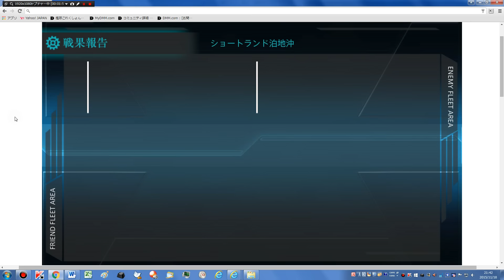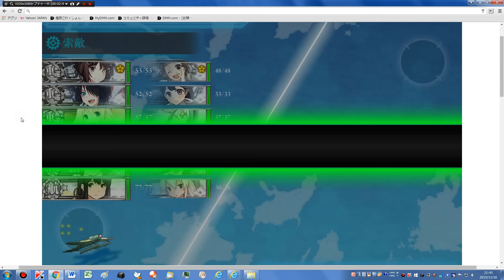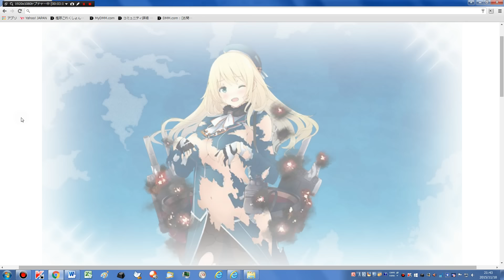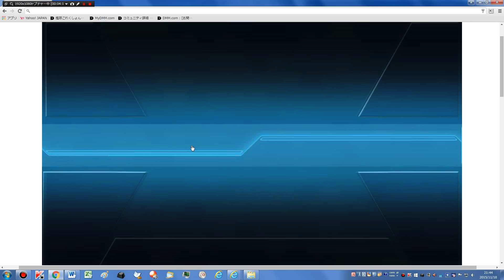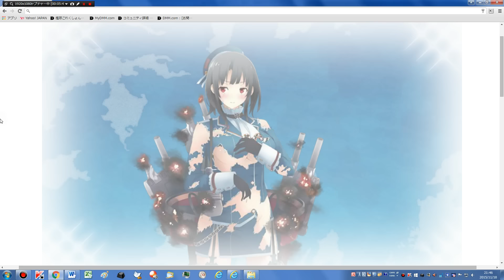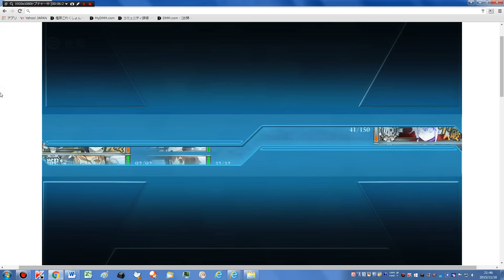【E-1 甲 2回目】 【ボス 浜風 ドロップ】 【「艦これ」秋イベント2015：期間限定海域【突入！海上輸送作戦】】 【第一作戦海域：【輸送作戦！前路掃討】】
第1艦隊
古鷹改二　加古改二　愛宕改　高雄改　Italia(イタリア)　赤城改

第2艦隊
那珂改二　潮改二　Верный(ヴェールヌイ)　時雨改二　雪風改　島風改

2015年11月18日　　21時40分23秒　　録画。

2013年10月19日にパラオ泊地サーバに着任した提督です。

●未所持艦、未入手艦
・酒匂
・大鳳
・大鳳改
・Bismarck(ビスマルク)
・Bismarck改(ビスマルク)
・Bismarck zwei(ビスマルク)
・Bismarck drei(ビスマルク)
・大鯨
・龍鳳
・龍鳳改
・天城
・高波
・朝霜
・天城改
・瑞穂
・風雲
・海風
bandicam（バンディカム）　有料版　の設定
1920×1080
フレームレート　60
画質　100
サンプルレート　48000Hz
コーデック　PCM

●CPU
2.20GHz(インテル® ターボ・ブースト・テクノロジー2.0に対応：最大3.10GHz)
4コア／8スレッド(インテル® ハイパースレッディング・テクノロジーに対応)
6MB(3次キャッシュ)

標準容量
8GB(DDR3 SDRAM/SO-DIMM 4GB×2、PC3-10600対応、デュアルチャネル対応)

●プロパイダ
Yahoo! BB 光 with フレッツ
●回線
有線

●接続方法
PC
LANケーブル
Softbankのモデム　光BBユニット
LANケーブル
LANケーブル？
カスペルスキー 2014 マルチプラットフォーム セキュリティ 1年1台ツインパック